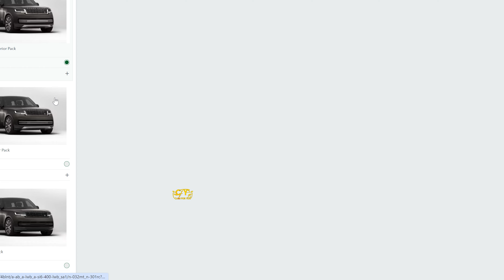Bobby Deol Bought New Car | 3 Crore | Spotted at Airport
Bobby Deol Bought New Car | Range Rover Autobiography | Spotted at Airport

and research.